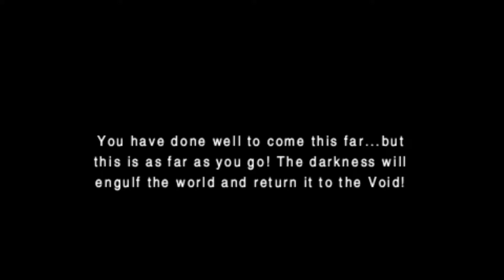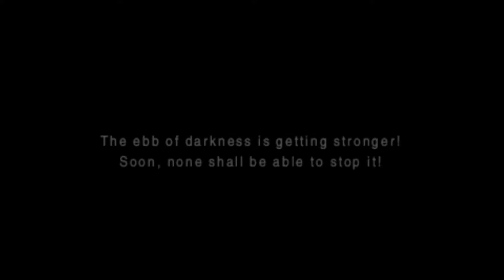30 Years of FF: Final Fantasy III Part 55 "Suck My Meteor!" (PSP Let's Play/Gameplay)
I am celebrating 30 years of my all-time favorite video game franchise by playing through all of the numbered games in the main series. This is Final Fantasy III on the Playstation Portable (PSP) from 2012. Come in, grab a potion or two and share some nostalgia with me as I roll through this epic quest to beat all of Final Fantasy.

PSN: nicodemoscain

final fantasy 3, psp, playstation portable, pstv, playstation tv, ps vita, playstation vita, nico plays, nicodemoscain, 30 years of final fantasy, nostalgia, retro gaming, role playing game, lets play, gamers unite, gaming, team support